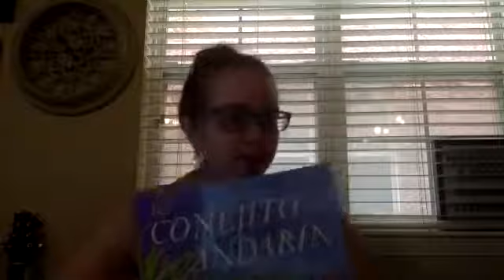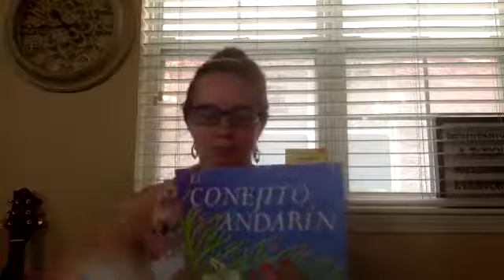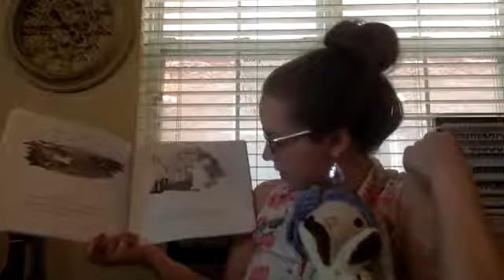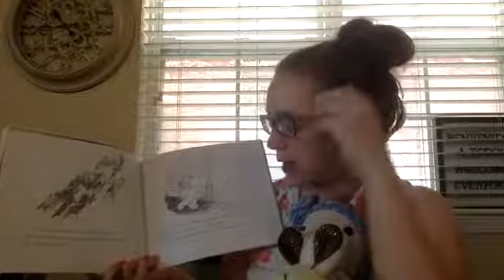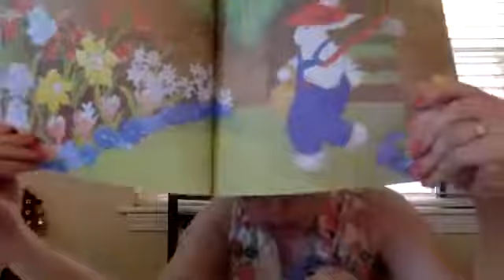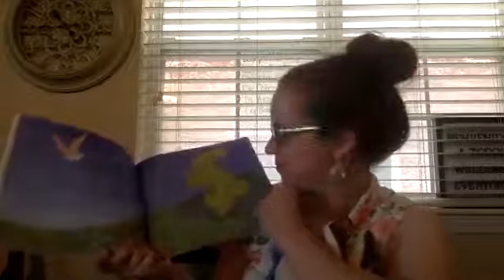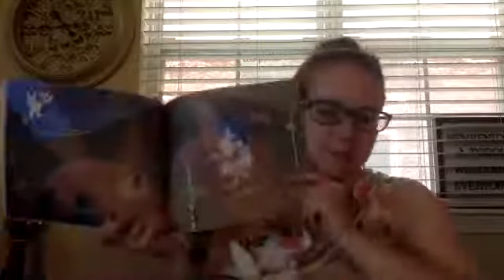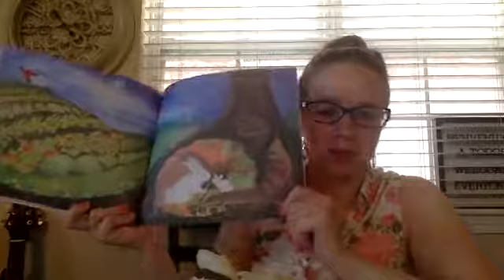Bilingual Storytime 31: The Runaway Bunny/El Conejito Andarín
Read with me: The Runaway Bunny/El Conejito Andarín
Sing with me/Canta conmigo: De Colores, Red is Rojo, Un Elefante Se Balanceaba, La Araña Pequeñita/Itsy bitsy spider, Head Shoulders Knees and Toes/Cabeza Hombros Rodillas Pies, Los Pollitos, La Bamba
Activity/Actividad: Write about someone who loves you very much/Escribe sobre alguien quien te ama tanto.